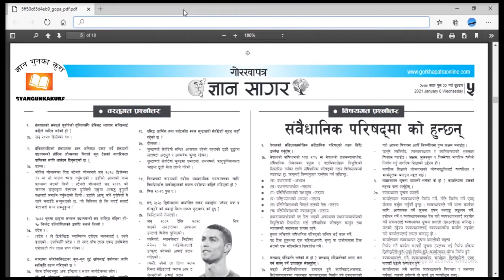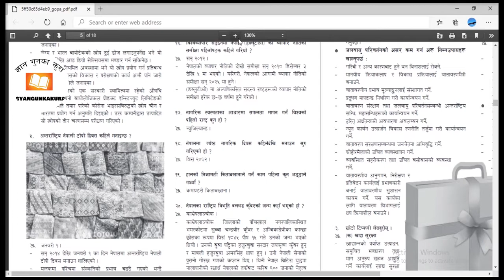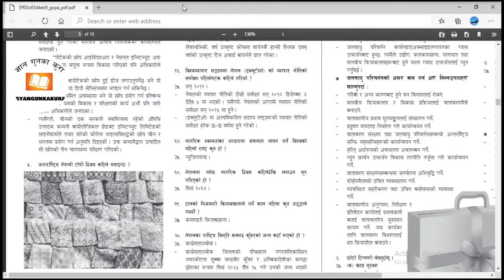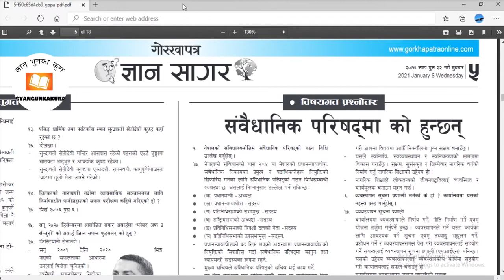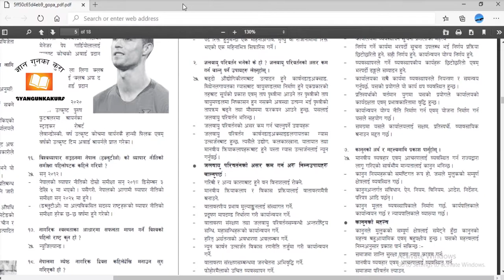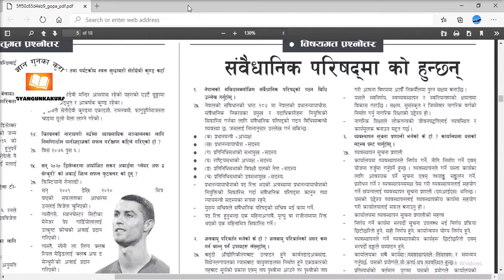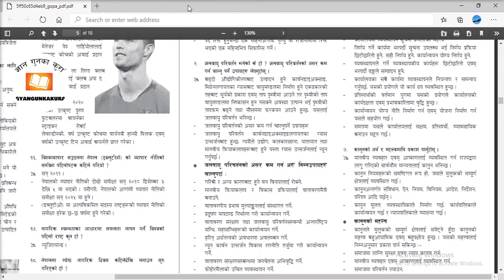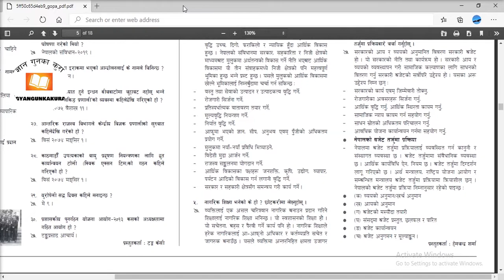Lok Sewa Ayog - Gorkhapatra Gyan Sagar (गोरखापत्र ज्ञान सागर - लोक सेवा आयोग ) Poush 22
गोरखापत्र ज्ञान सागर - लोक सेवा आयोग   📚 📚 📚
( लोक सेवा आयोग तयारीको लागि २०७७–०९–२२ गते गोर्खापत्र दैनिक मा प्रकसित ज्ञान सगर विसयगत प्रस्नोत्तर र वस्तुगत प्रस्नोत्तर )

To gain more gyan (knowledge)